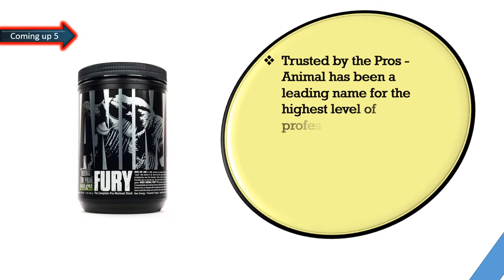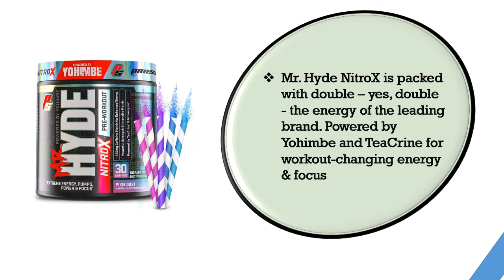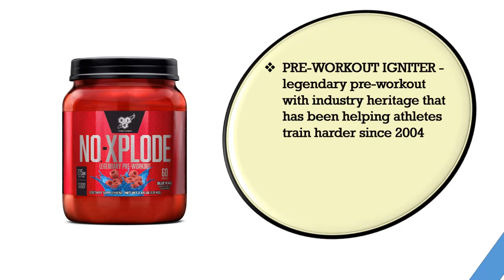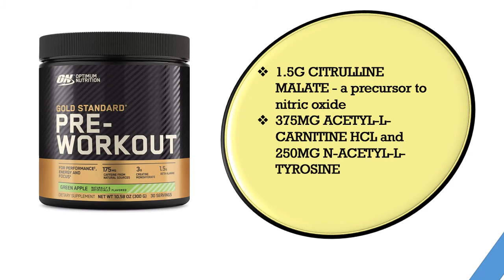Best PreWorkouts 2021 || Top 6 Best Pre-Workout Supplements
hello viewers, Are you searching the Best PreWorkouts, yes we made the video about  Best PreWorkouts among the whole brand and cheap price, we collect top 06 Best pre workouts on the market that has a special characteristic such as PACKAGING MAY VARY, PRE-WORKOUT IGNITER,  ADVANCED INGREDIENT TECHNOLOGY, SUPPORTS EXPLOSIVE ENERGY, INTENSE FOCUS, EXTREME PUMPS, and MAXIMUM PERFORMANCE. So viewers click below a description for more details and check the price.

Here are the Top 06 Best PreWorkouts from the video as per serial:

NO-6. Animal Fury - Pre Workout Powder Supplement for Energy and Focus:

NO-5. GAT Sport, NITRAFLEX Testosterone Boosting Powder:

NO-4.ProSupps® Mr. Hyde® NitroX Pre-Workout Powder Energy Drink:

NO-3.BSN N.O.-XPLODE Pre-Workout Supplement with Creatine:

NO-2.C4 Sport Pre Workout Powder Watermelon:

NO-1.Optimum Nutrition Gold Standard Pre Workout :